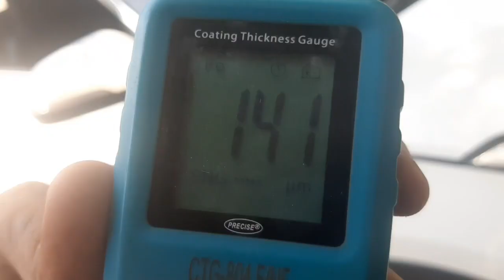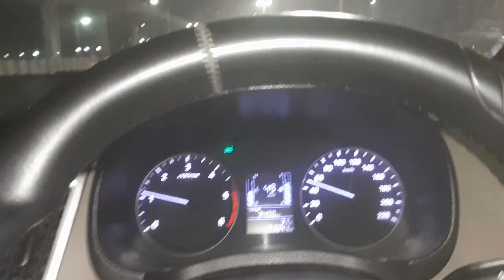कार बेचते टाइम olx wal kya karte h dekho video.||israilmalikpiyala.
carsell karte time olx wal kya karte h dekho video.||israilmalikpiyala.